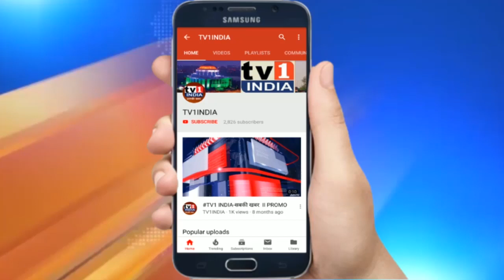MLA गणेश नाईक की मांग- पानी और प्रापर्टी टैक्स माफ करो,नवी मुंबईकरों के लिए मंगाओ 200 वेंटिलेटर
MLA गणेश नाईक की मांग- पानी और प्रापर्टी टैक्स माफ करो, नवी मुंबईकरों के लिए मंगाओ 200 वेंटिलेटर, आयुक्त ने दिलाया भरोसा | पूर्व मंत्री और भाजपा विधायक गणेश नाईक ने कोरोना के साए में जी रहे नवी मुंबईकरों को पुख्ता चिकित्सा उपलब्ध कराने और राहत दिलाने मंगलवार को मनपा आयुक्त अभिजीत बांगर से मुलाकात की. गणेश नाईक ने लॉकडाउन में आर्थिक संकट झेल रहे नवी मुंबईकरों का प्रापर्टी टैक्स और जल कर माफ करने पर जोर दिया. वहीं गरीब छात्रों को छात्रवृत्ति तत्काल उपलब्ध कराने का भी सुझाव दिया. वेंटिलेटर की भारी कमी बताते हुए गणेश नाईक ने 200 वेटिंलेटर का इंतजाम करने की मांग उठाई.